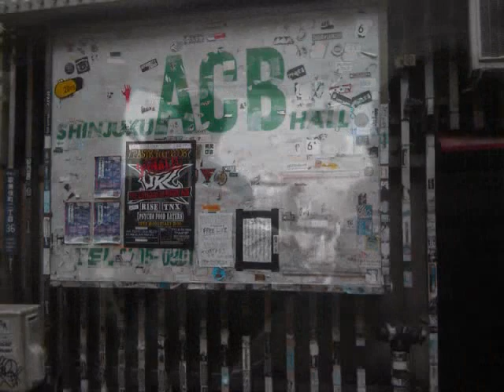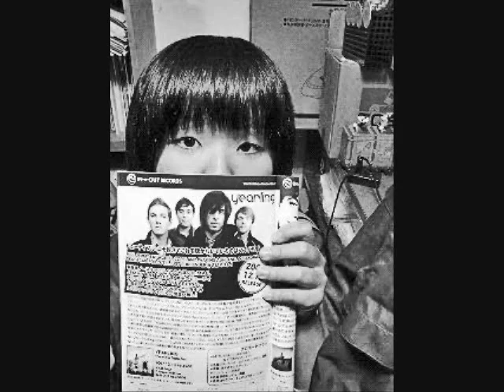Yearling 2008 Japan Tour Montage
A look back at personal videos and pictures from Yearling's time in Japan from July 1st through July 6th 2008.  Check out the record, "The View From Here" brought to Japan by In-N-Out Records :)